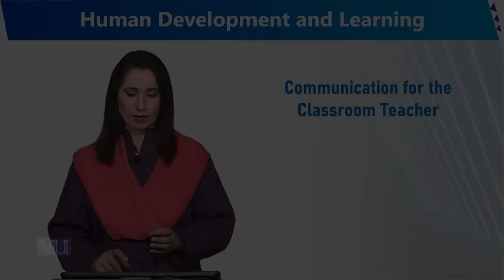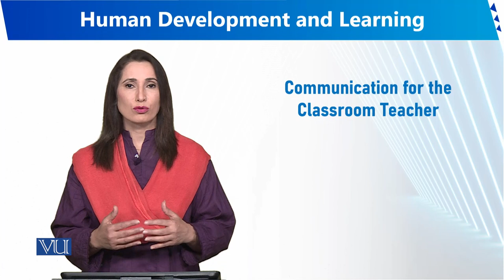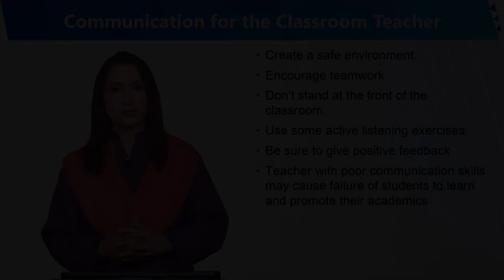Communication for the Classroom Teacher | Human Development and Learning | EDU302_Topic248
Topic248 - Communication for the Classroom Teacher
By Dr. Sumaira Rashid